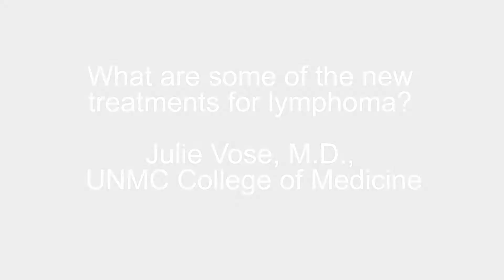Ask UNMC: Lymphoma Treatments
What are some of the new treatments for lymphoma?